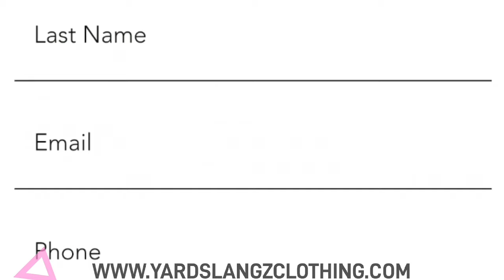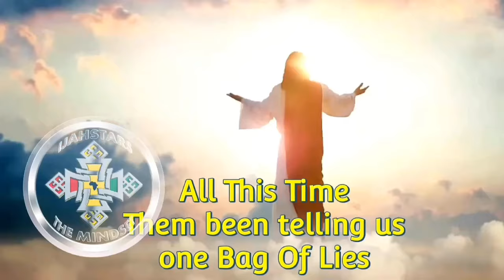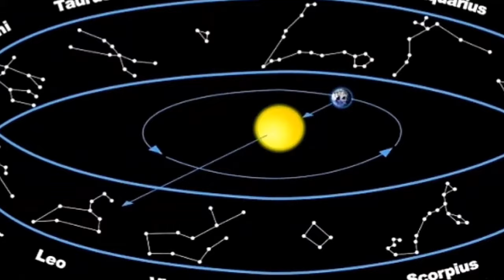You're part of the corruption! Norris Man tell Sizzla kalonji , still bad vibes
The thought Provoking talk show journalist IjahStars bringing the latest news and reviews from around the globe, it appears to ego and bad vibes between rasta reggae artists Sizzla Kalonji and Norris Man after both Artists break silence over a incident at Capleton event, please watch to the end like share comment subscribe thanks for watching